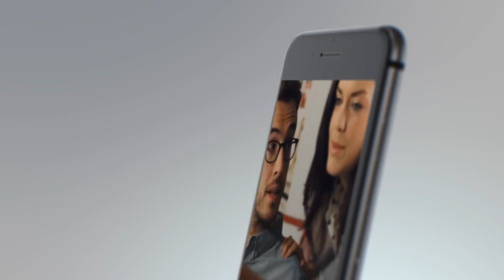Upskill by Chris Watson: The definitive guide to adaptive skills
Upskill: 21 Keys to Professional Growth by Chris Watson. Brimming with punchy, practical ideas to improve your day-to-day effectiveness, 'Upskill' is the definitive guide to developing the adaptive skills essential for success at work.  Amazon #1 UK Bestseller in HR and Training books, #1 UK Bestseller in Business Reference books.
Published by Crown House Publishing, the book presents a rich resource of reliable learning solutions to help busy people respond and adjust to the fast-paced world around them: providing 840 practical ideas grouped around a bundle of 21 adaptive skills associated with successful outcomes at work and beyond. FREE sample
“If you want to develop yourself, your people and your teams, read Chris Watson’s Upskill”. - Marshall Goldsmith, New York Times number-one bestselling author of Triggers and What Got You Here Won’t Get You There